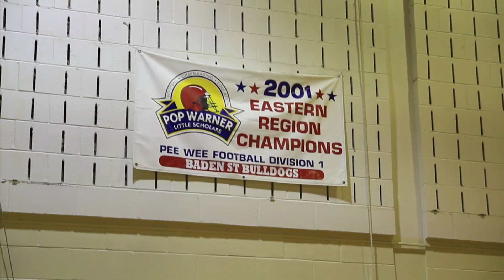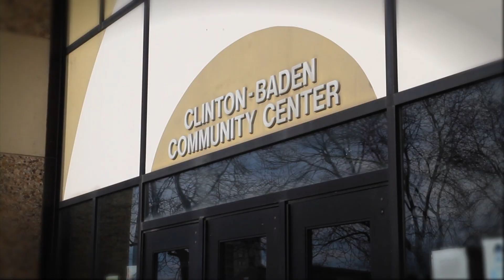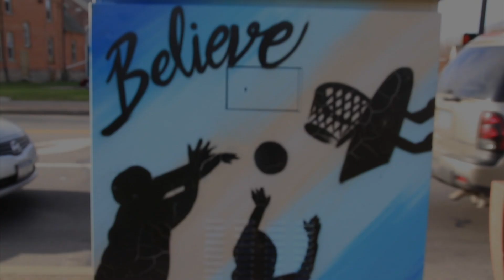Baden Street Settlement